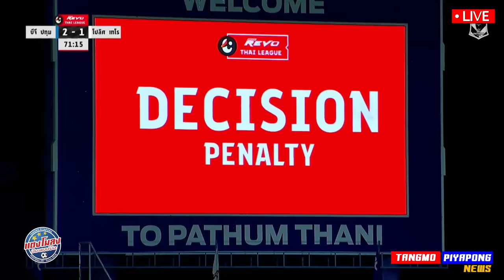ไฮไลท์ เต็ม !! ฟอร์มดุ ประเดิม เสื้อใหม่ ยิงโหด / บีจี ปทุม พบ โปลิศ เทโร - แตงโมลง ปิยะพงษ์ยิง